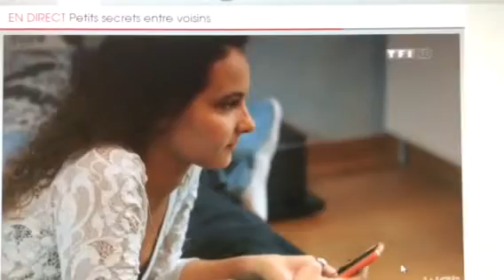Garde à vous avec Davide Charles 2015